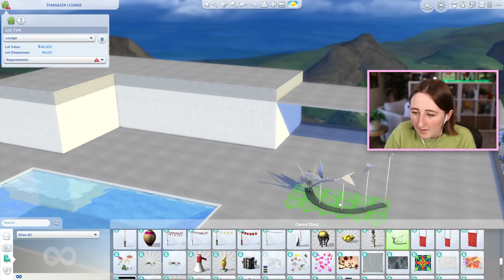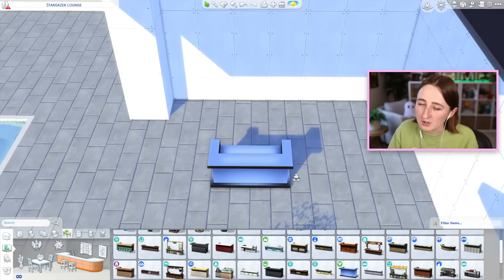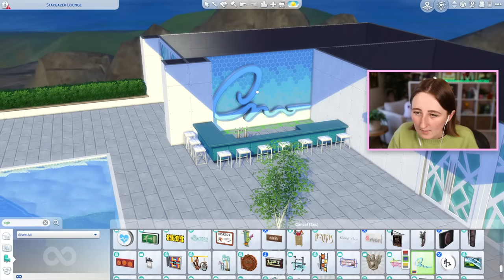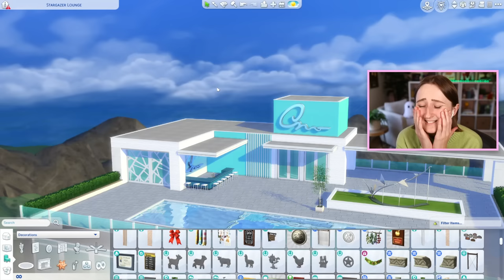i built a fancy rooftop bar in the sims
yes this entire build was inspired by the glow cube